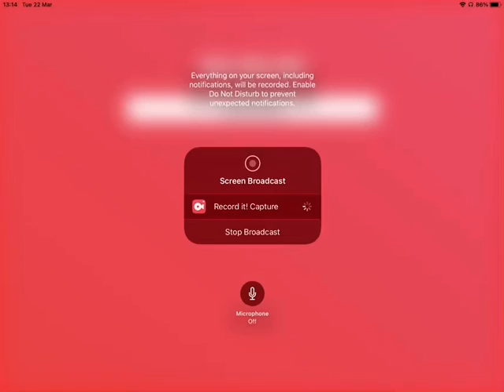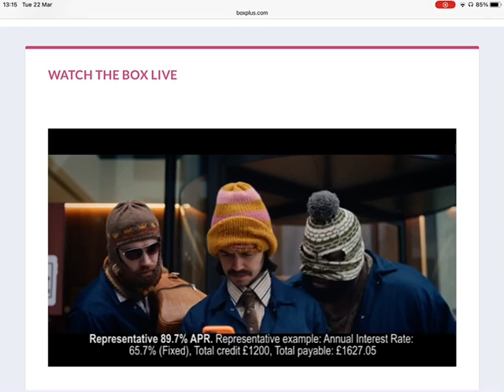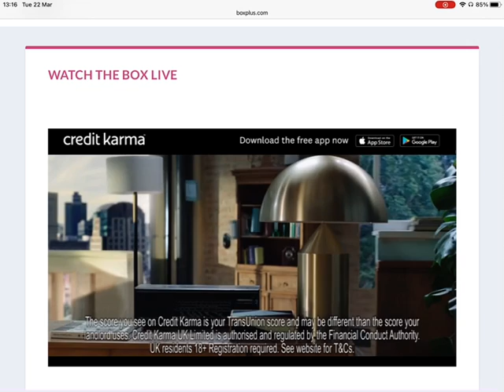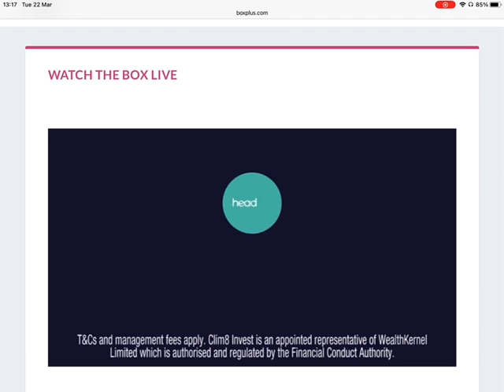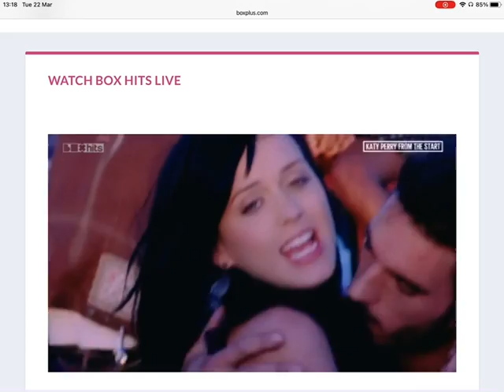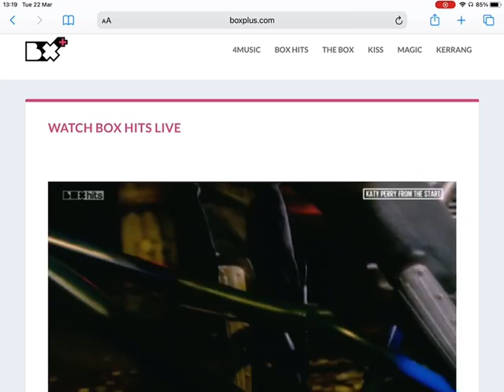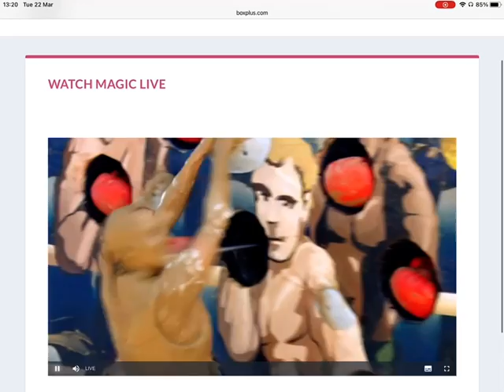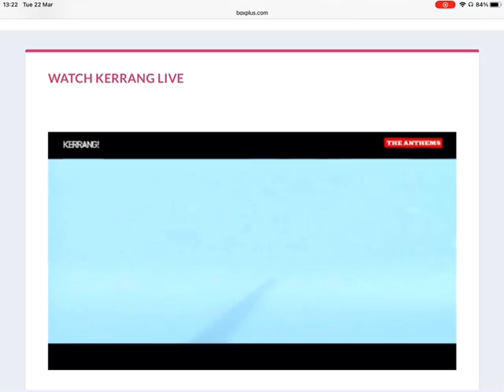The Box Plus Channels 22/03/2022 2